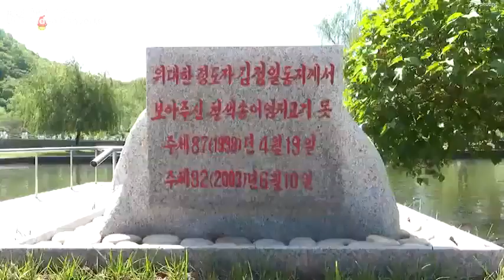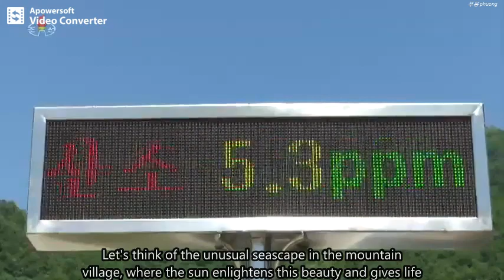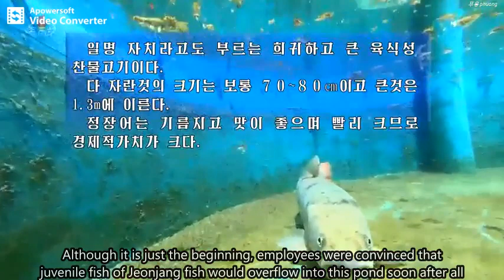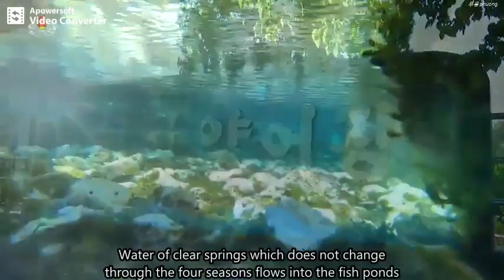Rural DPRK - Fish Farming in DPRK Mountain Village - Breeding of Sturgeons & other Fish (eng. sub.)